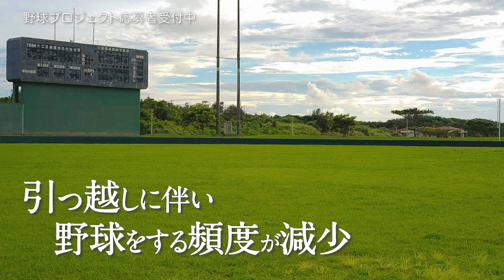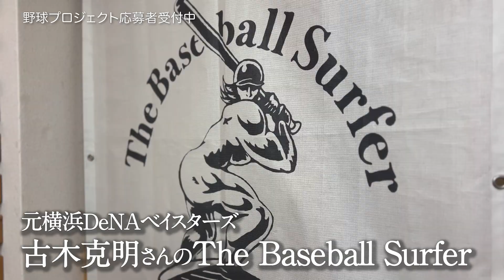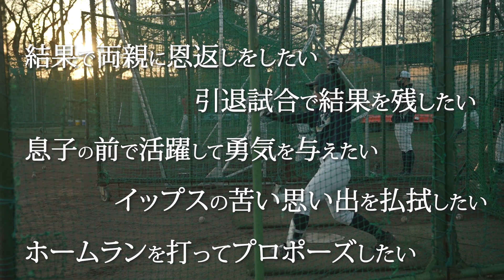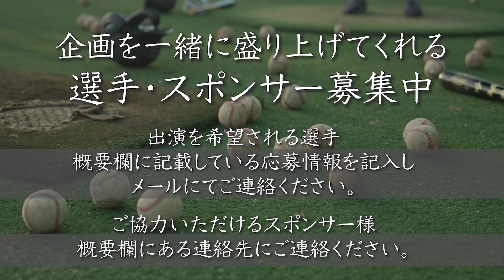Base Ball Future 第三弾 大好きな野球で仲間に恩返しを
野球で叶えたい夢を元プロ野球選手がサポートする
Base Ball Future企画の第三弾。
今回の依頼者は横浜で草野球をしている白井利也さん。
チームに誘ってくれた仲間に、バットで恩返しをしたい。
そんな熱い想いで今回の企画に参加していただきました。
ズバリ目標は「ホームラン」
果たして、彼の元に訪れた元プロ野球選手とは。